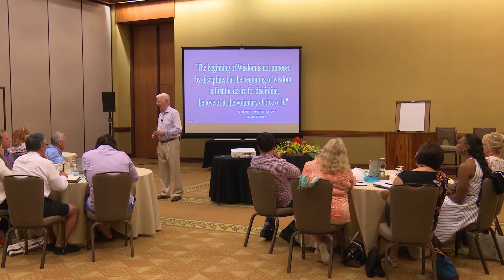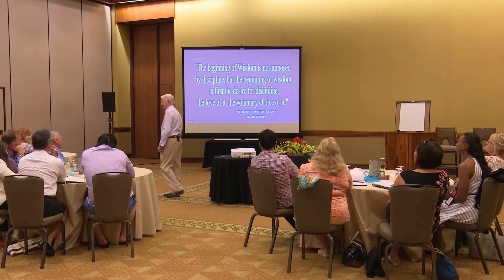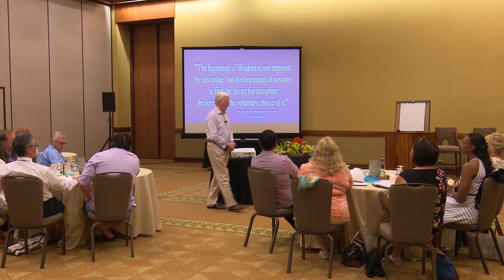Escape the Prison | Bob Proctor Words of Wisdom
You can't escape the prison if you don't know you're in one.

Words of Wisdom series is back! Wanna know more? if you want Bob to wake you up every single morning with a drop of wisdom :)